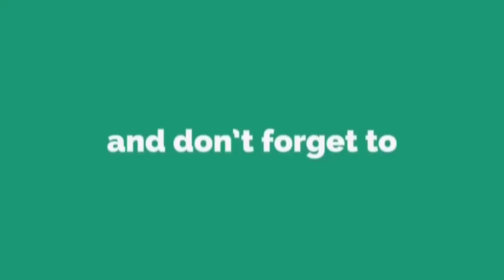BOCHUM AND POMPEYO4 LADDER PUSH CLASH ROYALE